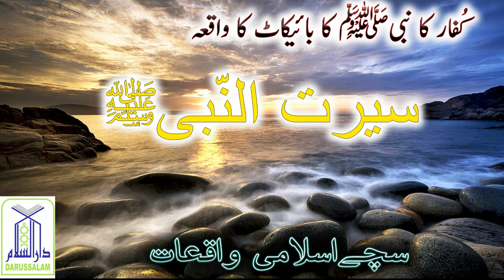Kuffaar e Makkah Ka Nabi S.A.W.W Ka Boycott | کفار مکہ کا نبی ﷺ کا بائیکاٹ کا واقعہ